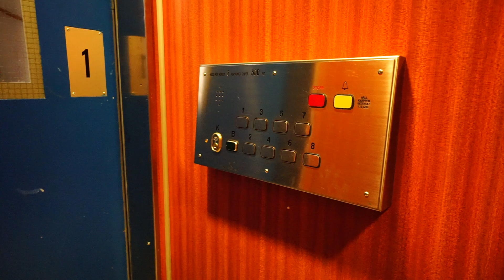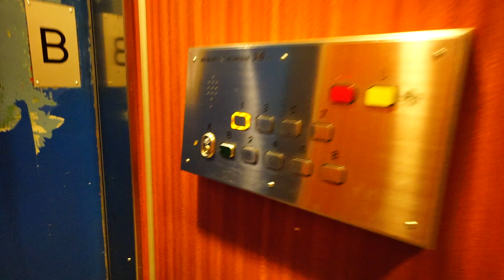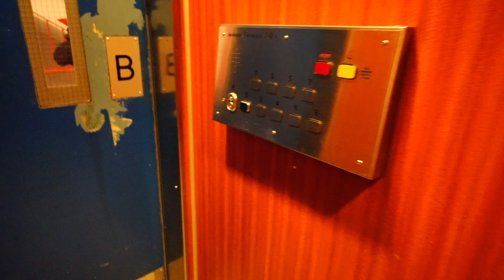Sweden, Stockholm, Huddinge Centrum, Forelltorget 2, Magnussons Hiss AB elevator - going down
8 storey residential building